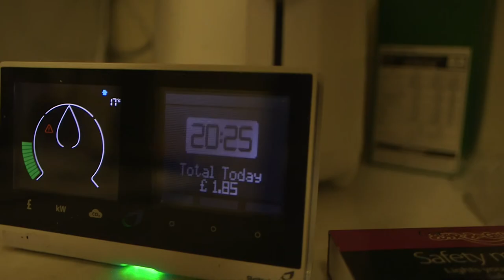"The Mayfly" - A Short Film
"The Mayfly" follows what could be a man's last day on Earth, potentially.

Directed, written and edited by Bradley Clarke

Starring Ben McDermott, and Adam Nicholls.